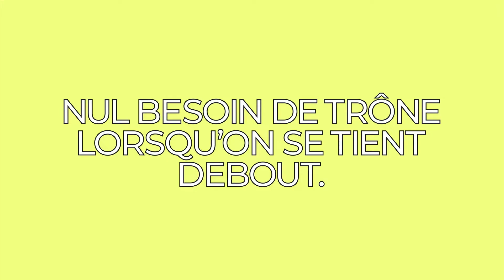Opéra de Montréal - La Reine-garçon | Bilodeau & Bouchard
Après les grands succès Les feluettes (2016) et La Beauté du monde (2022), le dramaturge québécois Michel Marc Bouchard récidive en signant le livret de La Reine-garçon, une adaptation de sa pièce de théâtre, Christine, la reine-garçon. Il retrouve ainsi son complice, le compositeur Julien Bilodeau, avec qui la chimie est incontestable. Venez entendre de grandes voix d’ici dont celle de Joyce El-Khoury et Etienne Dupuis, dans une mise en scène d’Angela Konrad (Yourcenar, une île de passions – 2022).

NUL BESOIN DE TRÔNE LORSQU'ON SE TIENT DEBOUT.
Christine, reine de Suède, gouverne un peuple qui sort tout juste de la longue guerre de Trente Ans. Alors que de grandes réflexions philosophiques et scientifiques émergent partout en Europe, la reine Christine, élevée comme un garçon par son père, cherche à mieux comprendre la noirceur qui l’habite. Amour, convictions, devoir : comment faire la part des choses?

CRÉDITS
Client : Opéra de Montréal – Marie-Pier Perron et Daniella Johnson
Agence : GRDN
Planification stratégique : Sébastien Boulanger, Anne-Marie Mercier
Service-conseil : Anne-Marie Mercier
Directeur de création exécutif : Sébastien Boulanger
Équipe de direction de création : Sébastien Boulanger et Joshua Lessard
Direction artistique : Mélissa Desjardins et Thierry Joannette-Langevin
Infographie : Rafik Andraos
Photographe et réalisatrice : Lian Benoit
Directeur photo (DOP) : Simran Dewan
Maison de production : Le Répertoire
Productrice : Catherine Marsland
Coordonnatrice de production : Vanessa Vick
Assistant de production: Luis Gonçalves
Assistant de production: Zachary Grenier
Assistante de production: Emma Cochrane
Recherchiste casting: Jasmine Legendre
Coordination artisans: Roxanne Chagnon
Assistant photo : Raphaël Nikiema
Digitech: Aljosa Alijagic
Assistante caméra: Catherine Lefebvre
Chef Éclairagiste: Nicolas Tomassini
Best Boy éclairagiste: Frédéric Demers
Best Boy éclairagiste: Philippe Robitaille
Chef Machiniste: Sasquatch Gripping / Martin Renaud
Best Boy machiniste: François Dion
Best Boy machiniste: Grégoire Hivon
Photographe de plateau : Charlotte Rainville-Jailli
Vidéaste de plateau : Malinki / Miroslav Dufresne
Conception du décor : Mylène Chabrol
Assistante décor : Marie-Claude Lepiez
Assistante décor : Dominique Legault
Assistant décor : Nicolas Privé
Stylisme : Tinashe Musara
Assistant styliste : Marlond Samedy
Coiffure : Steven Turpin
Maquillage : Valeria Amirova
Assistante maquillage : Tania Guarnaccia
Bijoutier (couronne) : UlixesD/Ulysse Delezenne
Menuisier - Chaise en bois (La Reine-garçon) : Bruises Gallery / Yves de La Tour d’Auvergne
Chandelier (La Reine-garçon) : Waxmaya / Maya Inglis
Talent La Reine-garçon : Soukayna Zerouali et Charlotte Bolduc

Montage : Mattias Graham
Design Sonore : Supersavant /Jean-David Perron
Colorization : Archetype/Simon Boisx
Post-Production : Outpost

Special thanks to : Maison Principale, CineGround & Studio Griffintown